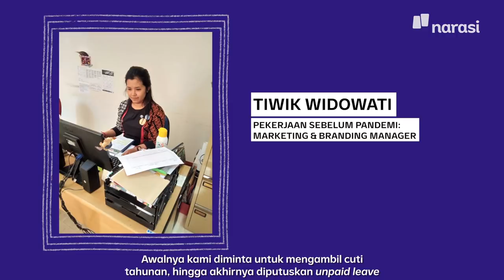Cerita Pandemi: Alih Profesi karena Pandemi (FULL VERSION) | Narasi People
Seketika jutaan orang di Indonesia harus kehilangan pekerjaan akibat pandemi COVID-19. Hampir seluruh bidang usaha mengalami kelesuan, tidak sedikit yang harus gulung tikar. Tiwik Widowati, I Wayan Bagiana, dan Fakih Haizi turut mengalami pahitnya dirumahkan. Namun, tak butuh waktu lama bagi ketiganya untuk bergerak bangkit, mencari celah untuk tetap berjuang menyambung hidup.

Ini kisah mereka yang gesit beralih profesi setelah kehilangan pekerjaan yang sebelumnya mereka tekuni.

Tonton Narasi People eps. [Cerita Pandemi: Alih Profesi karena Pandemi] dan episode lainnya hanya di atau klik

(Narasi)